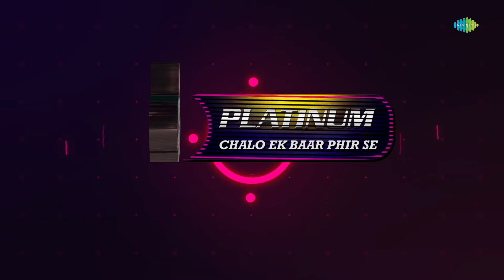Platinum Song Of The Day | Chalo Ek Bar Phir Se | Mang Ke Saath Tumhara |16th Nov | Mahendra Kapoor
Listen to the best songs from the production banner of B.R Chopra along with some never heard before anecdotes with everyone's favourite, RJ Ruchi.

05:22: Mang Ke Saath Tumhara
09:35: Kisi Patthar Ki Murat Se
14:29: Chalo Ek Baar Phir Se

Credits:
Song: Chalo Ek Baar Phir Se
Album: Gumrah
Artist: Mahendra Kapoor
Music Director: Ravi
Lyricist:  Sahir Ludhianvi
Film Star: Sunil Dutt, Mala Sinha, Ashok Kumar, Shashikala, Nirupa Roy, Nana Plasekar

Song: Mang Ke Saath Tumhara
Album: Naya Daur
Artist: Mohammed Rafi, Asha Bhosle
Music Director: O.P. Nayyar
Lyricist:  Sahir Ludhianvi
Film Star: Dilip Kumar, Vyjayanthimala, Ajeet, Chand Usmani, Nazir Hussain, Leela Chitnis, Johnny Walker

Song: Kisi Patthar Ki Murat Se
Album:  Hamraaz
Artist: Mahendra Kapoor
Music Director: Ravi
Lyricist:  Sahir Ludhianvi
Film Star: Sunil Dutt, Mumtaz, Raaj Kumar, Balraj Sahni, Vimmi, Achala Sachdev